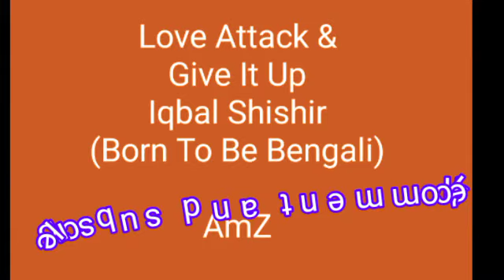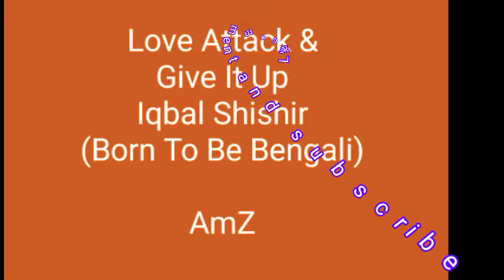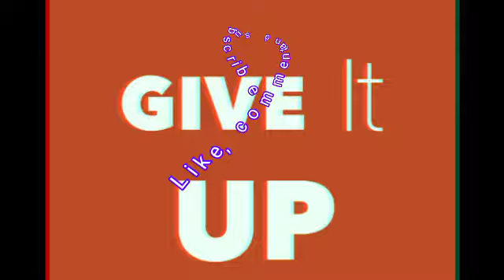Na Na Ogo Piya (Iqbal Shishir) Love Attack ♥️ Born To Be Bengali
Na Na Ogo Piya by Iqbal Shishir from the album Love Attack Born To Be Bengali.